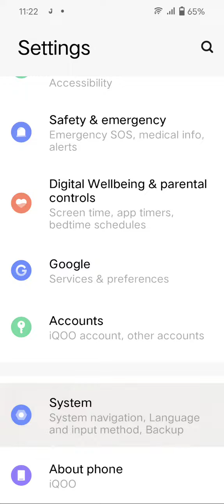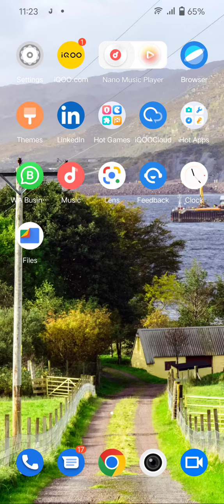Auto Set Date And Time In Vivo Y35, Vivo Y35 Mein Date And Time Set Kaise Karen, Automatic Set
Auto Set Date And Time In Vivo Y35, Vivo Y35 Mein Date And Time Set Kaise Karen, Automatic Set Date And Time,

Date_And_Time_Setting Vivo Y35